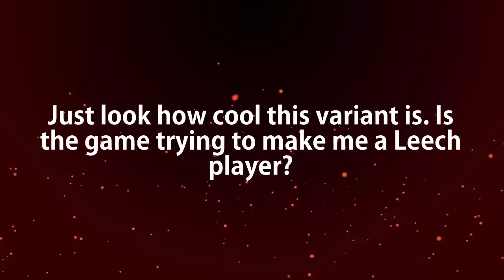Free Mystery Variant be Like...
Free mystery variant in Marvel Snap